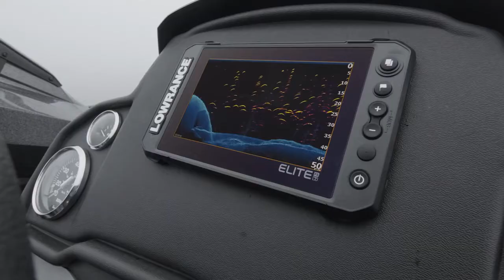𝑺𝑯𝑶𝑹𝑻𝑺 𝙇𝙊𝙒𝙀𝙍𝘼𝙉𝘾𝙀 𝙀𝙇𝙄𝙏𝙀 !! Lowrance Elite FS 9 Fish Finder with Active Imaging.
Lowrance Elite FS 9 Fish Finder with Active Imaging
The new Elite FS™ gives you access to the full line-up of Lowrance fish finding tools – including ActiveTarget™ Live Sonar, Active Imaging™, Fish Reveal and preloaded C-MAP® Contour™+ charts (US, Canada, New Zealand & Australia)– to help you make the most of your time on the water.

𝙇𝙊𝙒𝙀𝙍𝘼𝙉𝘾𝙀 𝙀𝙇𝙄𝙏𝙀 !! Lowrance Elite FS 9 Fish Finder with Active Imaging.